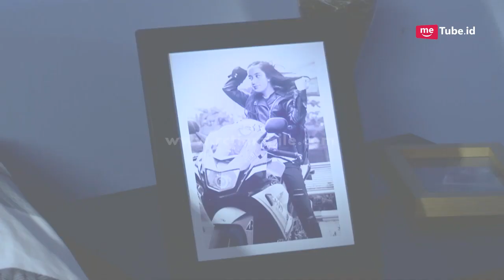CINTA DARI SURGA - Gara Gara Menemukan Peti Mati Dini Dan Bayu Tak Tenang [14 April 2017]